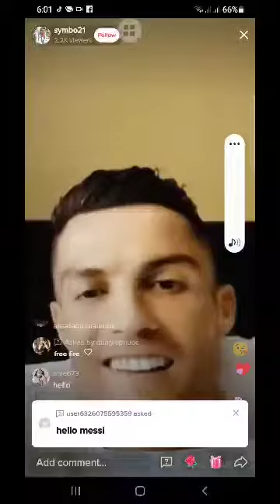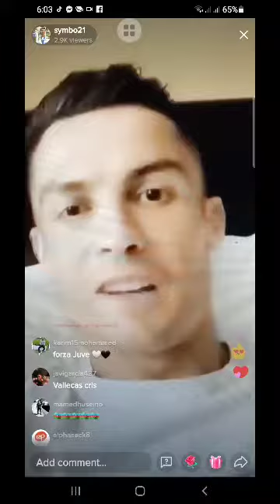CR7 Cristiano Ronaldo in tiktok live